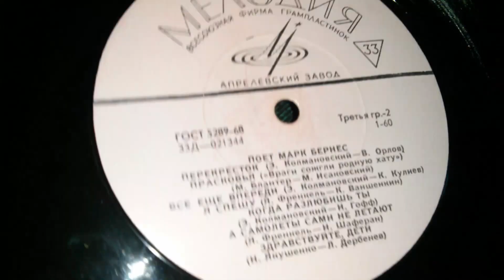Грампластинка Поет Марк Бернес